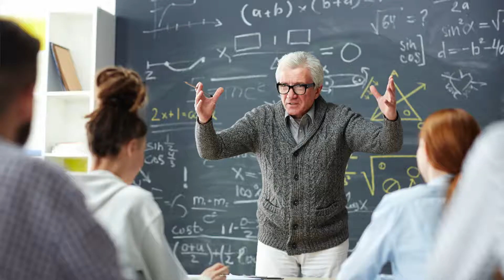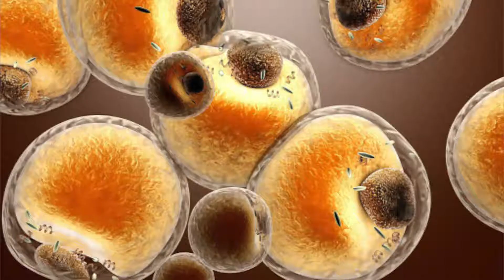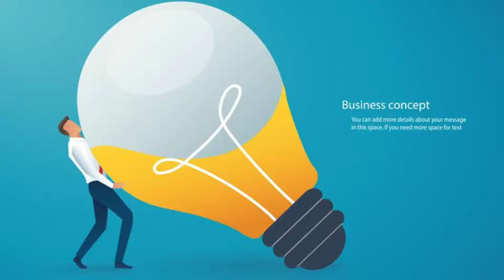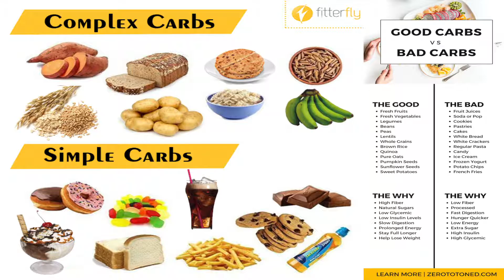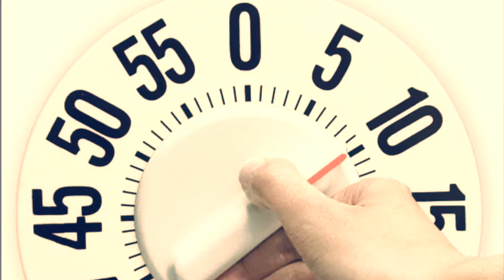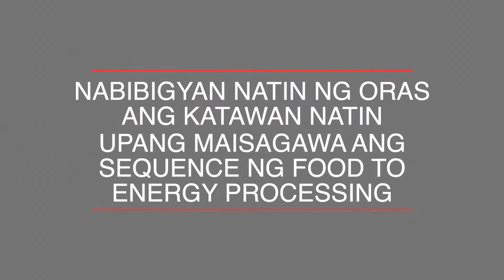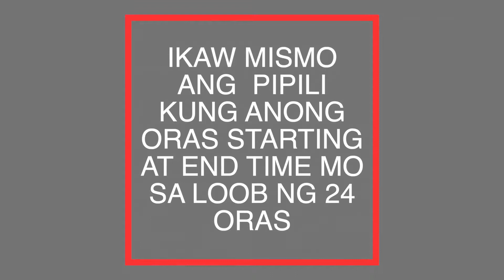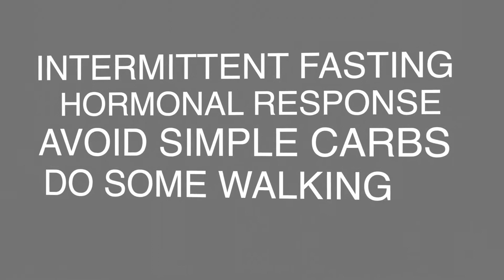Intermittent Fasting-NO STRICT DIET PLAN (TAGALOG)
In this FULL video version, we put them up from start to finish explaining how we store fats and how we can use them for energy instead of keeping them in our body for looks. We tried to explain this in TAGALOG so that our kabayan which is the intention or target crowd of this video. As we all know Filipinos migrate to western world and either we try to adapt western ways of eating or we bring us the way we eat. Either or, it has something bad effect on how we store fats and retain them in our system until we then in due time make us sick or ill.
Obesity is still the number one driver in most illnesses these days. When we have unused fats in our body, we surely start to block other things that our body is supposed to deal or function in our daily lives.
Eto po ay aming sinaliksik at isina tagalog sa inyo upang maintindihan ng kahit walang kaalamang medikal. Idiniretso na po namin mula umpisa hanggang huli upang inyong labis maintindihan ang proseso mula pagpasok ng pagkain sa ating bibig at anu ba talaga ang nangyayari o reaksyon ng katawan natin sa bawat kinakain natin. Paano ba natin mapapakinabangan ang tabang nasa katawan natin upang magamit itong enerhiya sa pang araw-araw na buhay at ng hindi na ito dumami pa. Panoorin po ninyo sa vidyong ito at ng sa ganun bukas na bukas ay inyo nang maumpisan ang balik alindog program na kung tawagin. Ito po ay subok na at ligtas naman at higit sa lahat LIBRE (FREE) at kayo po ay makakatipid pa.
Nawa'y ito po ay magustuhan nyo ang paliwanag at paki-laganap po ng kaalamang ito sa inyong pamilya at mga kaibigan ng sa ganun lahat tayo ay maging malusog at malayo sa sakit. Ang mahal pa namang magkasakit at ang hirap.